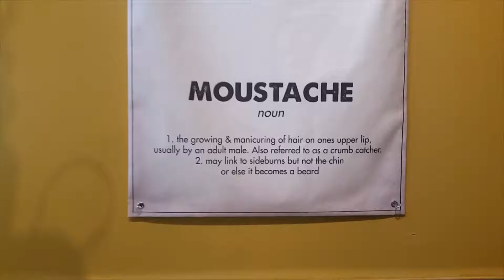Blue Mountain ZIP LINING! Birthday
An amazing time zipping through the blue mountain sky!